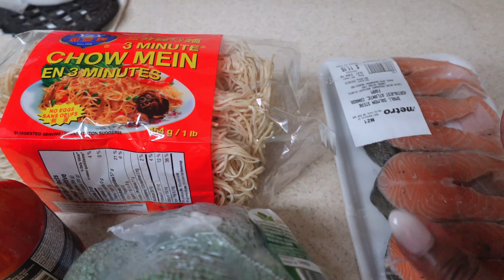$20 Canadian Grocery Haul | Budget & Meal Challenge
$20 Grocery Budget Challenge in Canada | Grocery Budget Challenge: Since inflation is an issue, I am trying my best to navigate because Toronto is super expensive and I have no idea how I am going to survive!

I allowed myself $20 tax included to purchase items, my store of choice is Metro, and I spent $19.93 to create this meal.

I hope you enjoyed this Grocery Shopping Day in my life